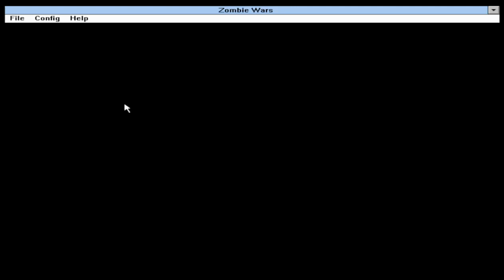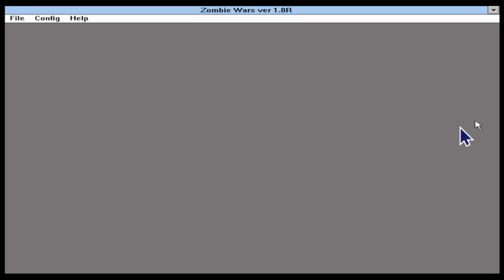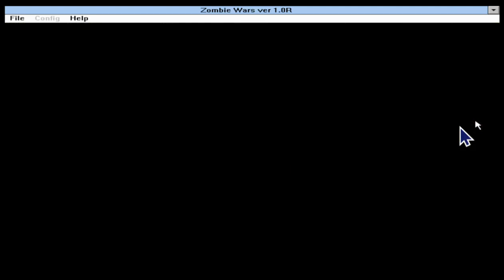ZOMBIE WARS 14 : MOTHERSHIP DOWN! (THE END)